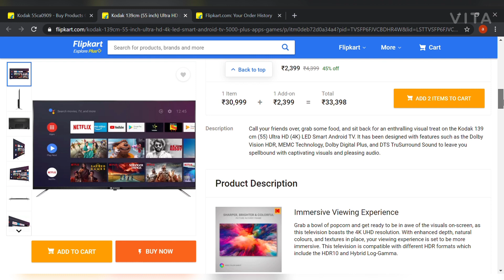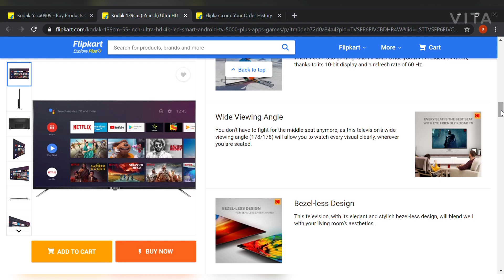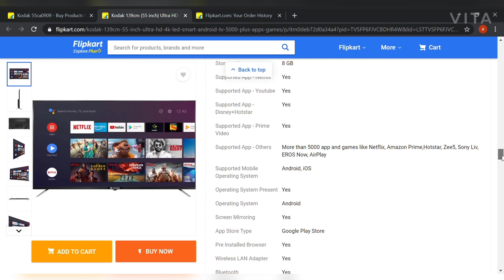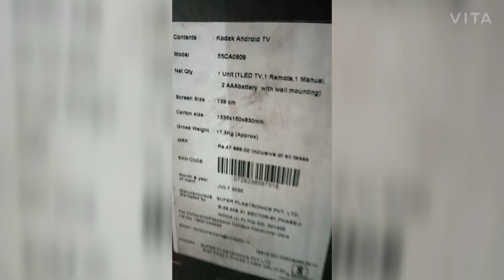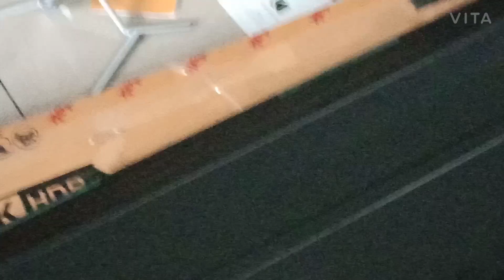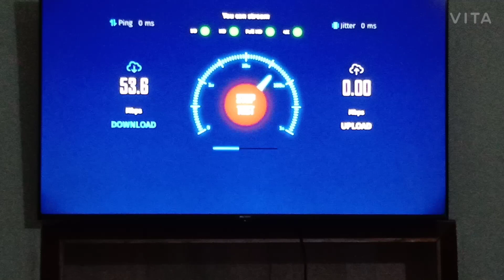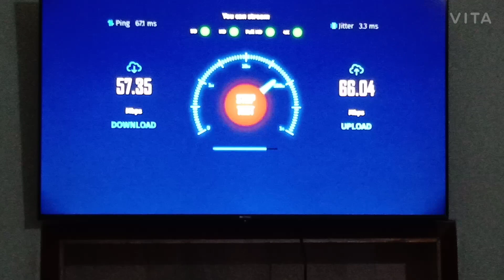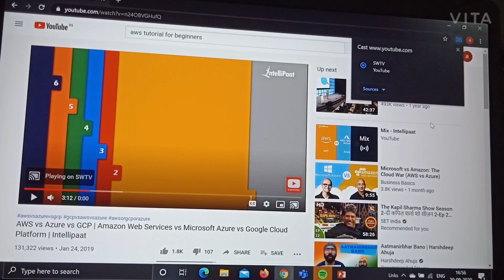Kodak Ultra HD 4K LED 55 inch Smart Android TV (Model-55CA0909)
Reliable High Speed Optical-Fibre network speeds of 40 Mbps+ required for 4K content playback.
User Review of enthralling visual treat on the Kodak 139 cm (55) Ultra HD (4K) LED Smart Android TV (Model-55CA0909). It has been designed with features such as the Dolby Vision HDR, MEMC Technology, Dolby Digital Plus, and DTS TruSurround Sound to leave you spellbound with captivating visuals and pleasing audio.
Specifications
General
In The Box-1 TV Unit, Remote, Wall Mount, User Manual, 2 AAA Batteries
Model Name-55CA0909
Display Size-139 cm (55)
Screen Type-LED
HD Technology & Resolution-Ultra HD (4K), 3840X2160
3D-No
Smart TV-Yes
Curve TV-No
Touchscreen-No
Motion Sensor-No
HDMI-3
USB-2
Wi-Fi Type-2.4G 2T2R
Built In Wi-Fi-Yes
Launch Year-2020
Internet Features
Built In Wi-Fi-Yes
3G Dongle Plug and Play-No
Ethernet (RJ45)-1
Connectivity Features
HDMI-3 Side
USB-2 Side
NFC Support-No
Headphone Jack-No
Digital Audio Output-Yes
RF Connectivity Input-Yes
RF Connectivity Output-Yes
Video Features
Brightness-550 nits
Contrast Ratio-500000:1 (Dynamic)
Analog TV Reception-Yes
Digital TV Reception-Yes
View Angle-178 Degree
Digital Noise Filter-Yes
LED Display Type-LED
Aspect Ratio-16:09
Supported Video Formats-MP4, MPEG, MPG, MKV, AVI, FLV, ASF
Other Video Features-4K HDR 10, Dolby Vision, MEMC 60Hz, 10 Bit Display, HLG, Cast, Stream 4K-Smart Tv Features
Processor-CA53 Quad core
Graphic Processor-Mali - 450
Ram Capacity-1.75 GB
Storage Memory-8 GB
Supported App - Netflix-Yes
Supported App - Youtube-Yes
Supported App - Disney+Hotstar-Yes
Supported App - Prime Video-Yes
Supported App - Others
More than 5000 app and games like Netflix, Amazon Prime,Hotstar, Zee5, Sony Liv, EROS Now, AirPlay(Install third party AirScreen which supports)
Supported Mobile Operating System-Android, iOS
Operating System Present-Yes
Operating System-Android
Screen Mirroring-Yes
App Store Type
Google Play Store
Pre Installed Browser-Yes
Wireless LAN Adapter-Yes
Bluetooth-Yes
Audio Features
Number of Speakers-2
Sound Technology-DTS TruSurround, Dolby digital plus
Surround Sound-Yes
Speaker Output RMS-30 W
Supported Audio Formats-MP3, MPEG1/2/2.5, AAC,HEAAC,ASF, WMA
Convenience Features
Clock-Yes
Auto Power Off-Yes
Sleep Timer-Yes
On/Off Timer-No
Child Lock-Yes
Parental Control-Yes
Power Features
Power Requirement -AC 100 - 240 V, 50/60 Hz
Power Consumption-0.5 W (Standby)
Remote Control Features
Touch Remote-No
Smart Remote-Yes
Color Screen-Yes
RF Capable-Yes
Internet Access-Yes
Battery Type-2 AAA Batteries
Additional Features
Official Android 9.0 (Pie), Google Assistant
Dimensions
Width x Height x Depth (without stand)-124 cm x 12.5 cm
Width x Height x Depth (with stand)-124 cm x 78 cm x 29 cm
Warranty
Warranty Summary-1 Year Warranty on Product
Defect Arising Out of Faulty or Defective Material or Workmanship, Parts and Labor Cost is Covered
The Product is Not Used According to Instructions given in the Instruction Manual. Defects Caused by Improper Use as Determined by the Company Personnel. Modification or Alteration of Any Nature is Made in the Electrical Circuitry or Physical Construction of the Set Installation or Repair Work is Carried Out by Persons or Agency Other than Authorized by the Company. Site (Premises Where the Product is Kept) Conditions that do not Confirm to the Recommended Operating Conditions of the Machine. Original Serial Number is Removed, Obliterated or Altered from the Machine or Cabinet. Defects due to Cause Beyond Control Like Lightning, Abnormal Voltage, Acts of God or While in Transit to Service Centre or Purchaser's Residence. The Warranty does not Cover Any External Accessories. Mentioned in the Operating Instruction Manual Supplied with this Product or Any Cosmetic Parts
On-site
Installation & Demo Details
We'll facilitate the installation and demo through authorized service engineer at your convenience The installation will be done within 48 hours of delivery of the TV.The service engineer will install your new TV, either on wall mount or on table top. Installation and demo are provided free of cost. The engineer will also help you understand your new TV's features. The process generally covers:Wall-mounted or table-top installation, as requested. Physical check of all ports, including power and USB ports. Accessories also checked. Demonstration of features and settings Quick run-through on how to operate the TV